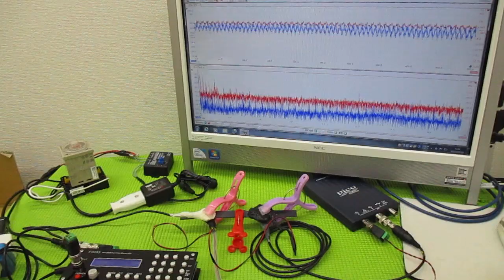メガヘルツの超音波発振制御プローブを利用した実験動画 ultrasonic-labo